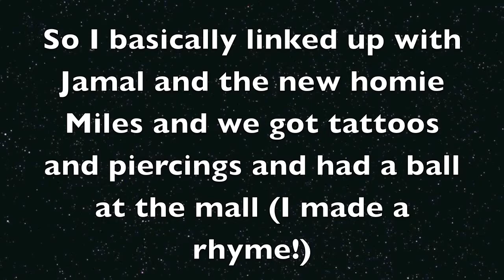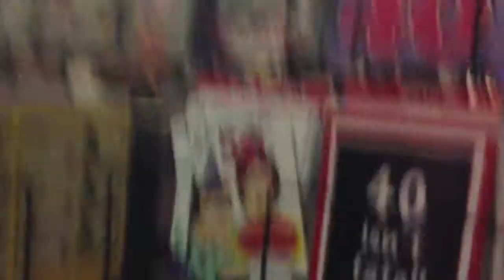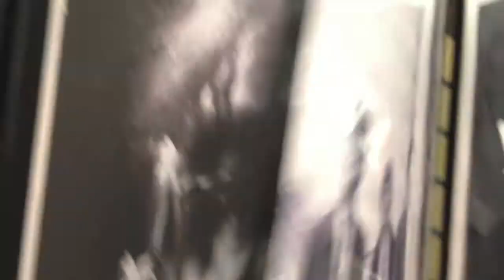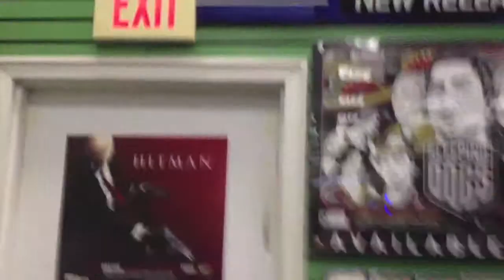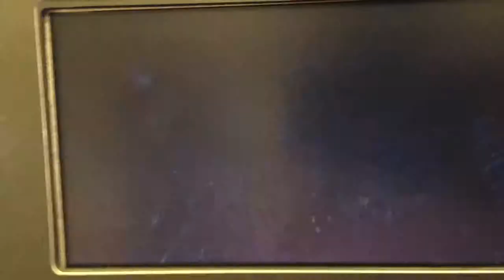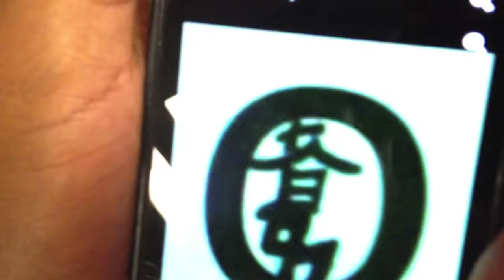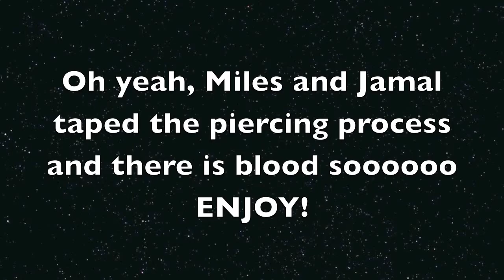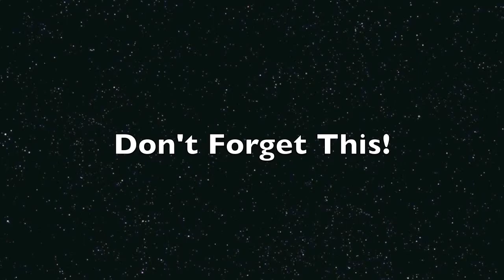Piercings & Tattoos! (Vlog #5)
I got this piercing a while back but whatevs! Enjoy!